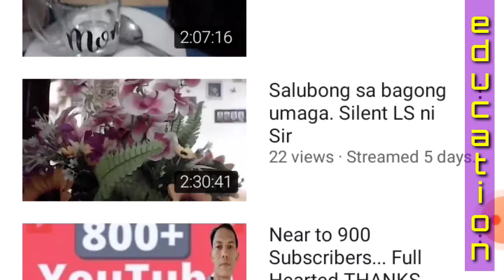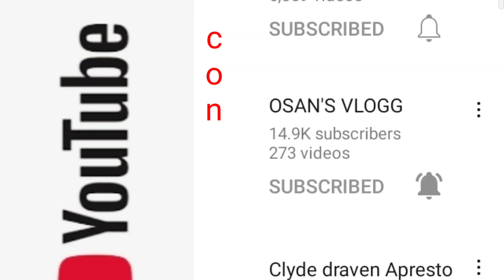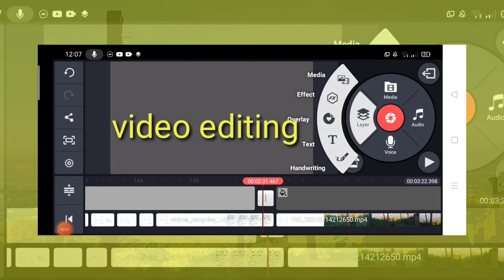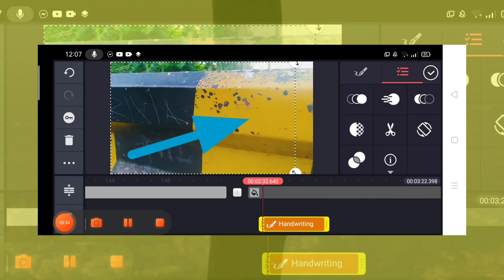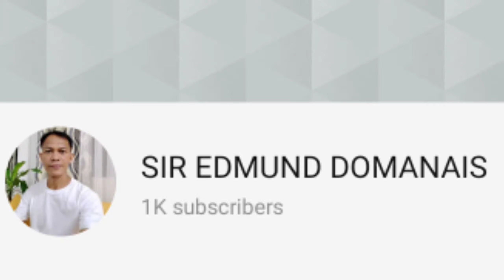THANK YOU 1K Subscribers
We have crossed our 1st mile and its all because of you.